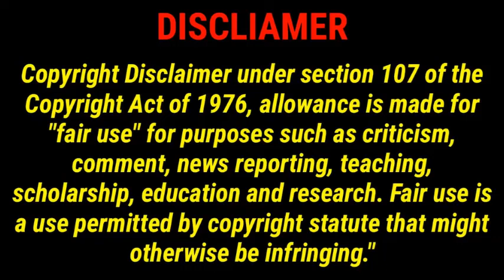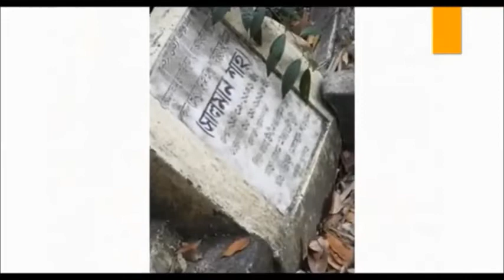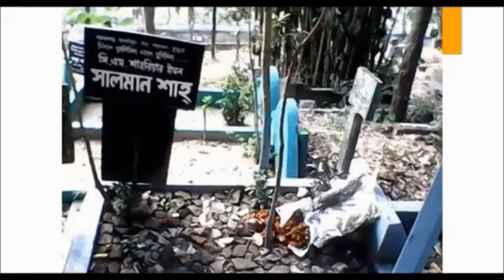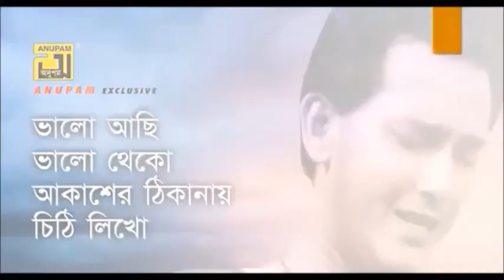Salman Shah Unseen Picture | Unseen Childhood Image of Salman Shah | সালমান শাহ পিক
Chowdhury Mohammad Shahriar Emon was a Bangladeshi film and television actor.He started his career with the first episode of the television serial Pathor Shomoy. He got breakthrough by his role in the film Keyamat Theke Keyamat. His death in 1996 was ruled as a suicide, a claim that is disputed by his family.
salman shah unseen photos
সালমান শাহ  ছবির নাম :: ছবি মুক্তির তারিখ :: সহশিল্পী
● কেয়ামত থেকে কেয়ামত - ১৯৯৩ সালের ২৫ মার্চ (মৌসুমী)
● তুমি আমার - ১৯৯৪ সালের ২২ মে (শাবনূর)
● অন্তরে অন্তরে - ১৯৯৪ সালের ১০ জুন (মৌসুমী)
● সুজন সখী - ১৯৯৪ সালের ১২ আগস্ট (শাবনূর)
● বিক্ষোভ - ১৯৯৪ সালের ৯ সেপ্টেম্বর (শাবনূর)
● স্নেহ - ১৯৯৪ সালের ১৬ সেপ্টেম্বর (মৌসুমী)
● কন্যাদান - ১৯৯৫ সালের ৩ মার্চ (লিমা)
● দেনমোহর - ১৯৯৫ সালের ৩ মার্চ (মৌসুমী)
● স্বপ্নের ঠিকানা - ১৯৯৫ সালের ১১ মে (শাবনূর)
● আঞ্জুমান - ১৯৯৫ সালের ১৮ আগস্ট (শাবনাজ)
● মহামিলন - ১৯৯৫ সালের ২২ সেপ্টেম্বর (শাবনূর)
● আশা ভালোবাসা - ১৯৯৫ সালের ১ ডিসেম্বর (শাবনাজ ও সাবরিনা)
● প্রেমযুদ্ধ - ১৯৯৫ সালের ২৩ ডিসেম্বর (লিমা)
● বিচার হবে- ১৯৯৬ সালের ২১ ফেব্রুয়ারি (শাবনূর)
● এই ঘর এই সংসার - ১৯৯৬ সালের ৫ এপ্রিল (বৃষ্টি)
● প্রিয়জন - ১৯৯৬ সালের ১৪ জুন (শিল্পী)
● তোমাকে চাই - ১৯৯৬ সালের ২১ জুন (শাবনূর)
● স্বপ্নের পৃথিবী - ১৯৯৬ সালের ১২ জুলাই (শাবনূর)
● সত্যের মৃত্যু নেই - ১৯৯৬ সালের ১৩ ই সেপ্টেম্বর (শাহনাজ)
● জীবন সংসার - ১৯৯৬ সালের ১৮ অক্টোবর (শাবনূর)
● মায়ের অধিকার - ১৯৯৬ সালের ৬ ডিসেম্বর (শাবনাজ)
● চাওয়া থেকে পাওয়া - ১৯৯৬ সালের ২০ ডিসেম্বর (শাবনূর)
● প্রেম পিয়াসী - ১৯৯৭ সালের ১৮ এপ্রিল (শাবনূর)
● স্বপ্নের নায়ক - ১৯৯৭ সালের ৪ জুলাই (শাবনূর)
● শুধু তুমি - ১৯৯৭ সালের ১৮ জুলাই (শামা মৃত)
● আনন্দ অশ্রু - ১৯৯৭ সালের ১ আগস্ট (শাবনূর ও কাঞ্চি)
● বুকের ভেতর আগুন - ১৯৯৭ সালের ৫ সেপ্টেম্বর (শাবনূর)
সালমান শাহ (১৯ সেপ্টেম্বর ১৯৭১ - ৬ সেপ্টেম্বর ১৯৯৬) ছিলেন একজন বাংলাদেশী অভিনেতা ও মডেল। তার প্রকৃত নাম শাহরিয়ার চৌধুরী ইমন।  টেলিভিশন নাটক দিয়ে তার অভিনয় জীবন শুরু হলেও ১৯৯০-এর দশকে তিনি চলচ্চিত্রে অন্যতম জননন্দিত শিল্পী হয়ে উঠেন।[২] ১৯৯৩ সালে তার অভিনীত প্রথম চলচ্চিত্র সোহানুর রহমান সোহান পরিচালিত কেয়ামত থেকে কেয়ামত মুক্তি পায়। একই ছবিতে নায়িকা মৌসুমী ও গায়ক আগুনের অভিষেক হয়। জনপ্রিয় এই নায়ক নব্বইয়ের দশকের বাংলাদেশে সাড়া জাগানো অনেক চলচ্চিত্রে অভিনয় করেন। তিনি সর্বমোট ২৭টি চলচ্চিত্র অভিনয় করেন এবং সবকয়টিই ছিল ব্যবসাসফল।  তিনি ১৯৯৬ সালের ৬ সেপ্টেম্বর অকালে রহস্যজনক ভাবে মৃত্যুবরণ করেন ।
চলচ্চিত্রে অভিষেক
প্রখ্যাত চলচ্চিত্র পরিচালক সোহানুর রহমান সোহানের হাত ধরে সালমান শাহ চলচ্চিত্রে অভিনয় করার সুযোগ পান। প্রযোজনা প্রতিষ্ঠান আনন্দ মেলা তিনটি হিন্দি ছবি 'সনম বেওয়াফা' 'দিল' ও 'কেয়ামত সে কেয়ামত তক' এর কপিরাইট নিয়ে সোহানুর রহমান সোহানের কাছে আসে এর যে কোন একটির বাংলা পুনঃনির্মাণ করার জন্য কিন্তু তিনি উক্ত ছবিগুলোর জন্য উপযুক্ত নায়ক-নায়িকা খুঁজে না পেয়ে সম্পূর্ণ নতুন মুখ দিয়ে ছবি নির্মাণের সিদ্ধান্ত নেন। নায়িকা হিসেবে মৌসুমীকে নির্বাচিত করলেও নায়ক খুঁজে পাচ্ছিলেন না। তার কাছে কেয়ামত সে কেয়ামত তক ছবি এতই প্রিয় ছিলো যে তিনি মোট ২৬ বার ছবিটি দেখেছেন বলে পরিচালক কে জানান। শেষ পর্যন্ত পরিচালক সোহানুর রহমান সোহান তাকে নিয়ে কেয়ামত থেকে কেয়ামত চলচ্চিত্রটি নির্মাণের সিদ্ধান্ত নেন এবং ইমন নাম পরিবর্তন করে সালমান শাহ রাখা হয়।[৯] পরে মৌসুমীর বিপরীতে তিনি আরও তিনটি চলচ্চিত্রে অভিনয় করেন। ছবি তিনটি হল অন্তরে অন্তরে (১৯৯৪), স্নেহ (১৯৯৪) ও দেনমোহর (১৯৯৫)।

চলচ্চিত্রে সাফল্য
তার দ্বিতীয় চলচ্চিত্র জহিরুল হক ও তমিজউদ্দিন রিজভী পরিচালিত তুমি আমার চলচ্চিত্রটি ব্যবসাসফল হয়। পরিচালক জহিরুল হক চলচ্চিত্রটির কিছু অংশ নির্মাণ করার পর মারা যান। পরে তমিজউদ্দিন রিজভী বাকি কাজ শেষ করেন। এই চলচ্চিত্রে প্রথমবারের মত তার বিপরীতে অভিনয় করেন শাবনূর।